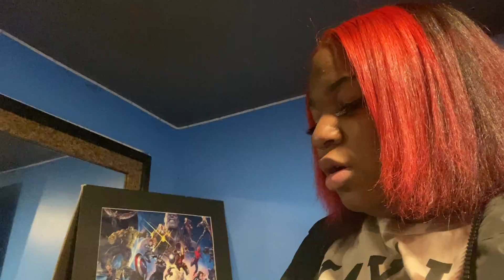Vlogmas Day 11/ Babyshower